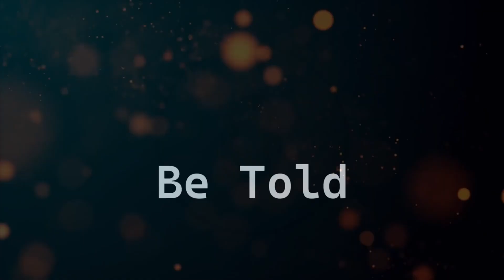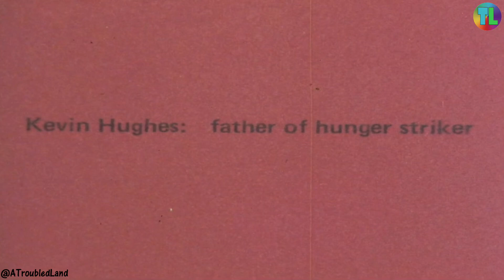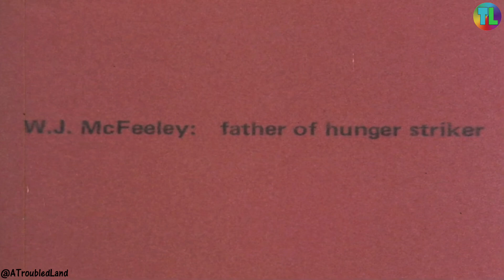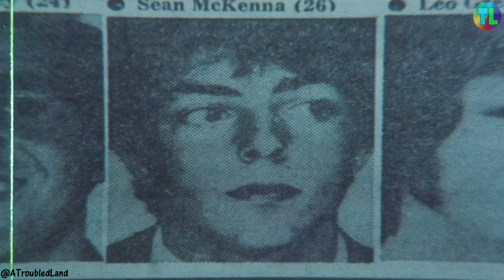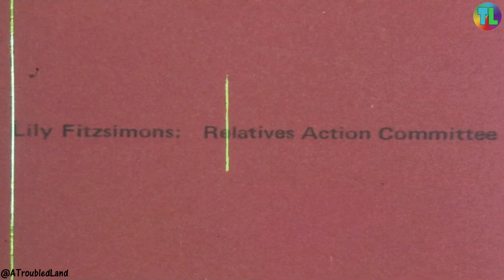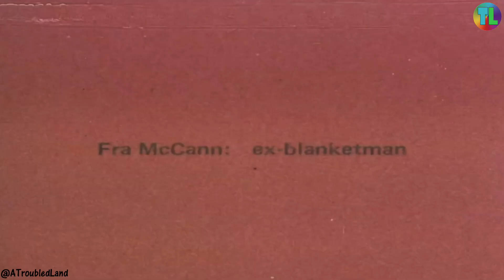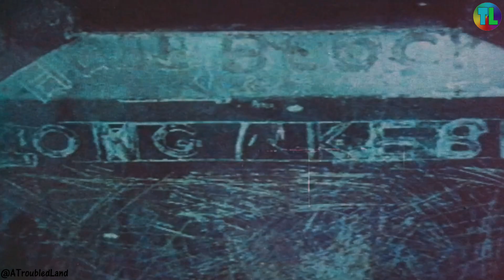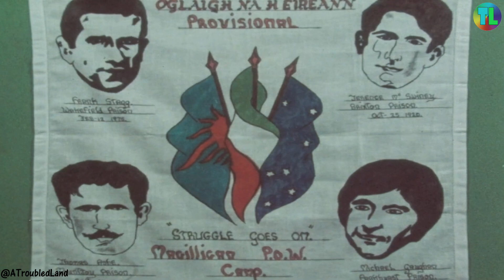The First Hunger Strike 1980 - Troubles History Documentary